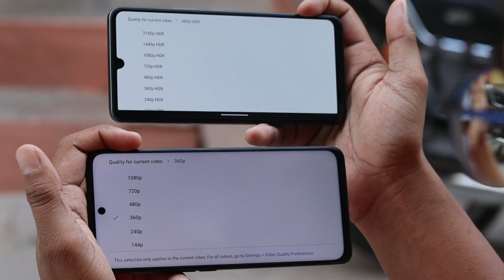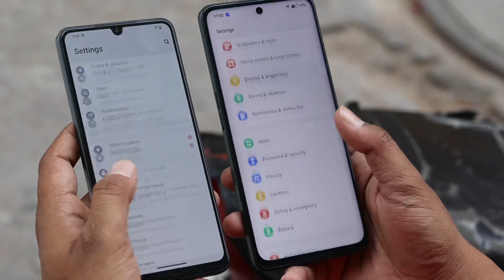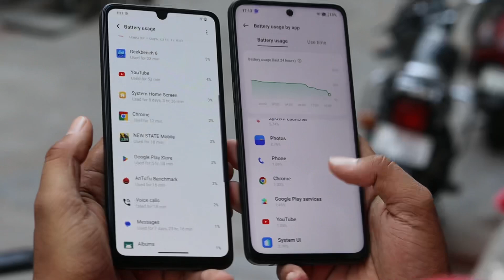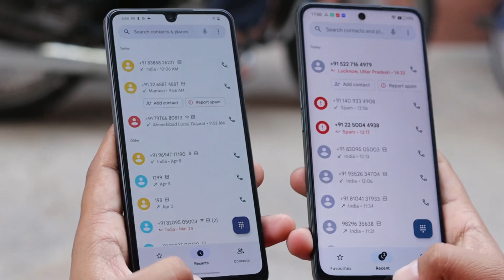Best 5G Smartphones Under 20,000 || OnePlus Nord CE 3 Lite Vs iQOO Z7 🔥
Oneplus Nord CE 3 Lite Vs iQOO Z7 || Under 20K Best 5G Phone || No Confusion 🔥

in this video i m going to share you  very useful information if you are really interested in OnePlus Nord CE 3 Lite 5G  Smartphone

Why should you Not go with OnePlus Nord CE 3 Lite 5G Phone
i will share the complete pros and cons of the OnePlus Nord CE 3 Lite 5G

Topic Covered
OnePlus Nord CE 3 Lite 5G unboxing and review
OnePlus Nord CE 3 Lite 5G Amazon the price
OnePlus Nord CE 3 Lite 5G Don't Buy
iQOO Z7 vs OnePlus Nord CE 3 Lite 5G
OnePlus Nord CE 3 Lite 5G vs moto G73
OnePlus Nord CE 3 Lite 5G Camera Review
Why should your wait for Best deal on OnePlus Nord CE 3 Lite 5G
OnePlus Nord CE 3 Lite 5G after 2 days review
OnePlus Nord CE 3 Lite 5G Snapdragons 695 120Hz display reality
OnePlus Nord CE 3 Lite 5G Everything You Need to Know before buy.
OnePlus Nord CE 3 Lite 5G Major problem
OnePlus Nord CE 3 Lite 5G honest review

Intro - 00:00
Build & Design- 00:16
Display - 00:54
Security Feature - 01:31
Sound Quality - 01:39
iP rating - 01:48
Performance - 01:59
Battery or charging - 02:44
Camera - 03:25
Software - 05:25
Conclusion - 05:52